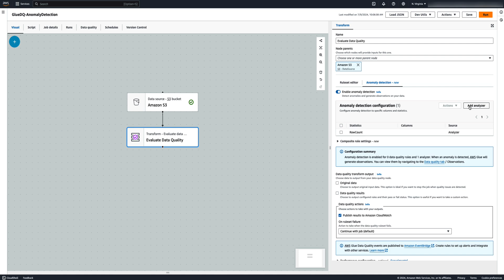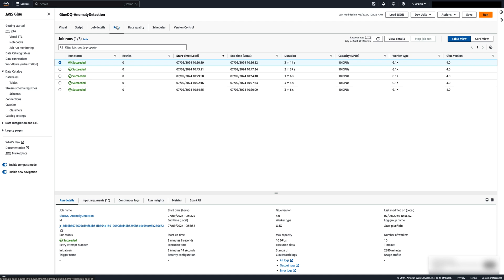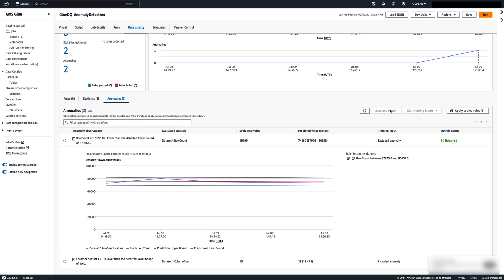Anomaly Detection with AWS Glue Data Quality | Amazon Web Services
Unlock the Power of Anomaly Detection with AWS Glue! In this video, we'll show you how AWS Glue's anomaly detection capabilities can revolutionize your data analysis. Discover how to leverage machine learning algorithms to identify patterns, detect anomalies, and gain valuable insights from your data.

Learn to set up analyzers and integrate anomaly detection into your data pipelines. Whether you're dealing with financial transactions, IoT sensor data, or web analytics, AWS Glue's anomaly detection can help you uncover hidden insights and make data-driven decisions with confidence.